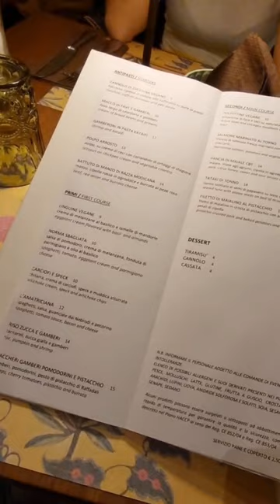Truffa del 50% su the fork?!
vi porto con me in una nuova food experience